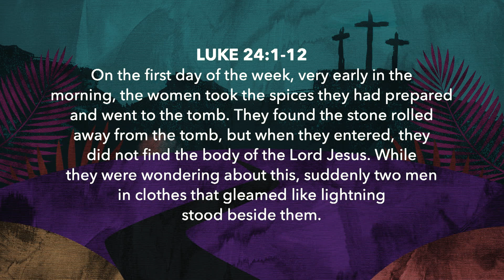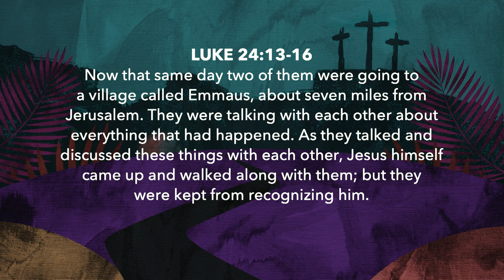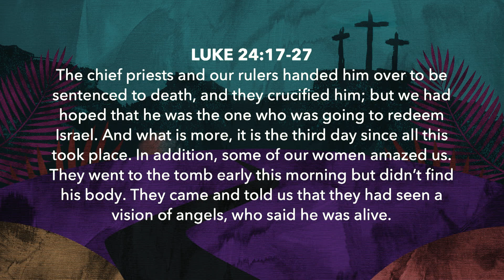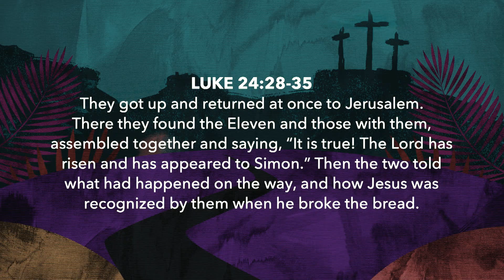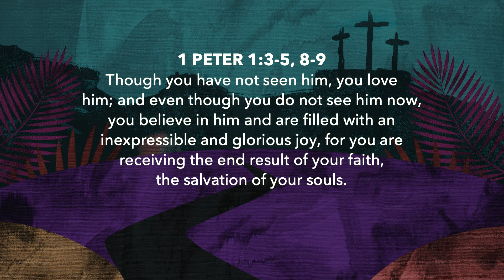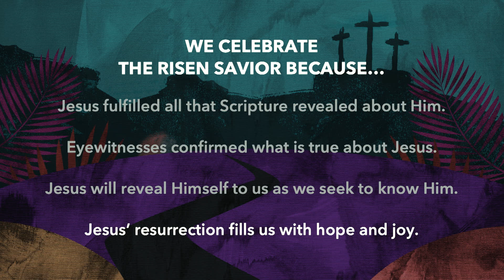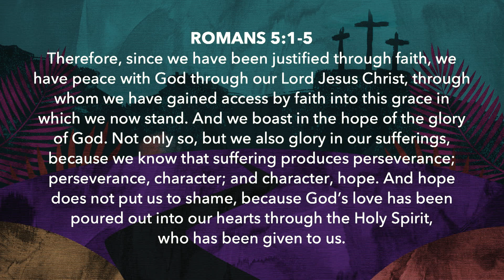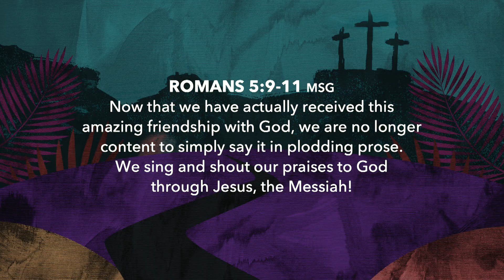Easter 2024 |The Road to Emmaus and the Disciples' Celebration | Phil Heller